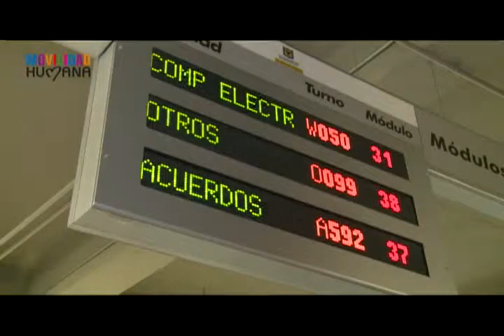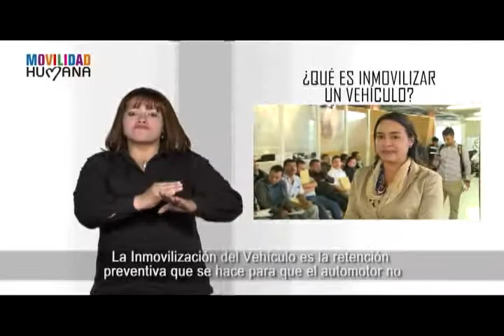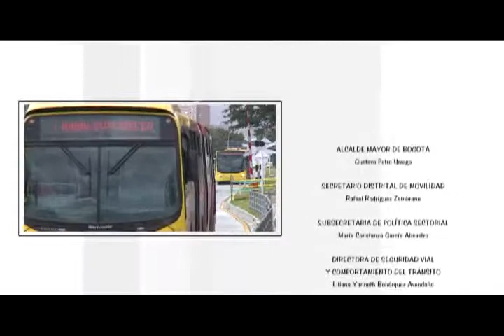Tipos de sanciones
Tipos de sanciones: Tipos de comparendos, define que es comparendo, suspensión de conducción, inmovilización, cancelación de licencia.